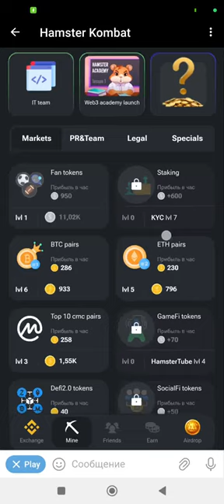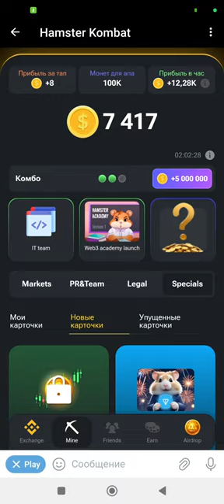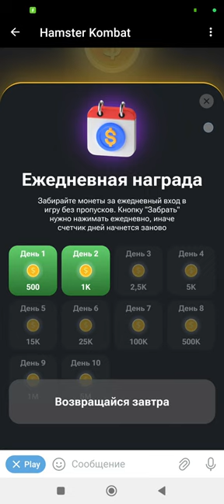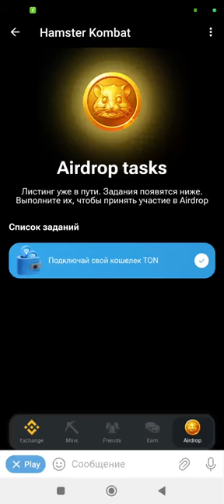Hamster Kombat майнинг- Как майнить - Лучшие проекты для майнинга 2024 - Секреты Инструкция майнинга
1. **Hamster Kombat майнинг**
2. **Как майнить Hamster Kombat**
3. **Заработок на Hamster Kombat**
4. **Майнинг NOTcoin**
5. **NOTcoin обзор**
6. **Как заработать на Hamster Kombat**
7. **Криптовалюта Hamster Kombat**
8. **Hamster Kombat инвестиции**
9. **Майнинг криптовалюты Hamster Kombat**
10. **Лучшие проекты для майнинга 2024**
11. **Криптовалюта NOTcoin**
12. **Секреты майнинга Hamster Kombat**
13. **Обзор проекта Hamster Kombat**
14. **Как обменять Hamster Kombat на деньги**
15. **Криптовалюты будущего Hamster Kombat**
16. **Майнинг Hamster Kombat для новичков**
17. **Как заработать на NOTcoin**
18. **Инструкция по майнингу Hamster Kombat**
19. **Hamster Kombat и NOTcoin сравнение**
20. **Стоит ли инвестировать в Hamster Kombat**
21. **Как быстро майнить Hamster Kombat**
22. **Криптовалюта NOTcoin обзор**
23. **Самый прибыльный майнинг Hamster Kombat**
24. **Секреты заработка на Hamster Kombat**
25. **Инвестиции в криптовалюту Hamster Kombat**